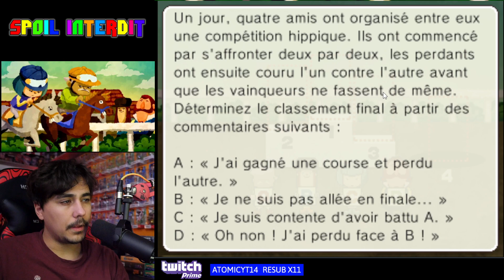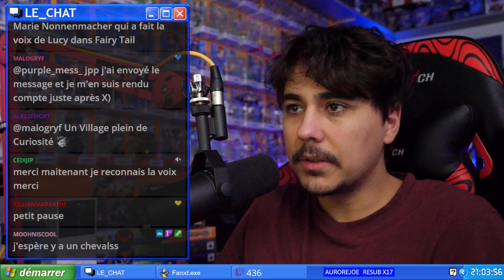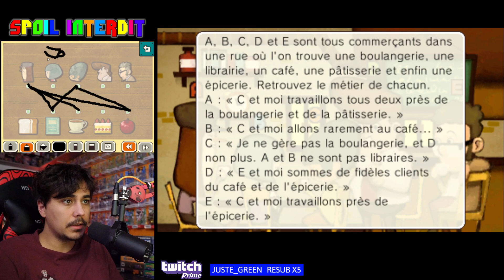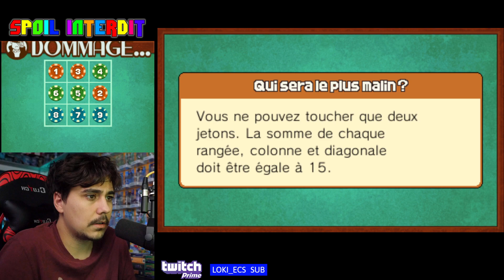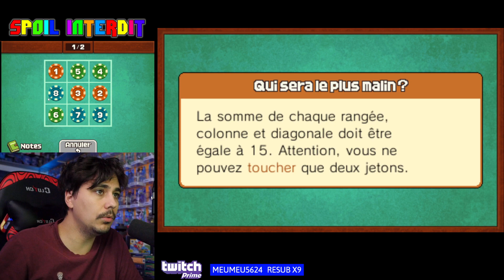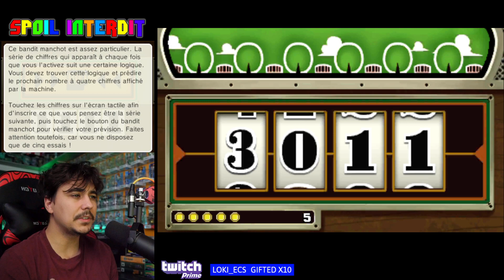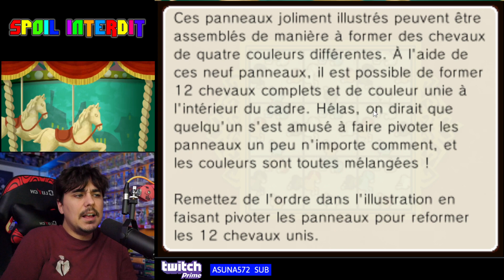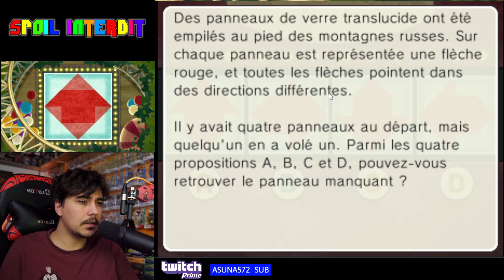🧐 Professeur Layton et le Masque des miracles 🧐 #5